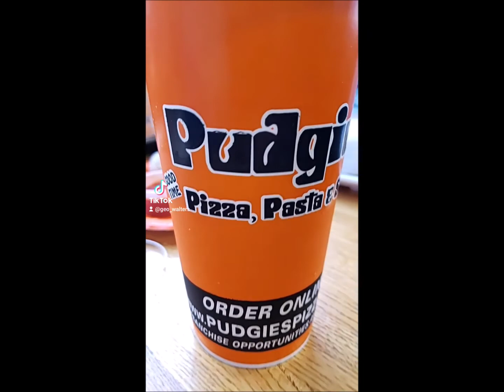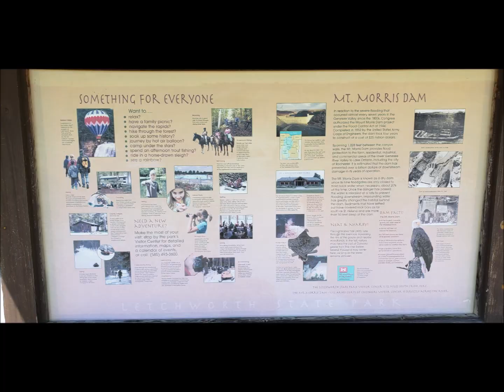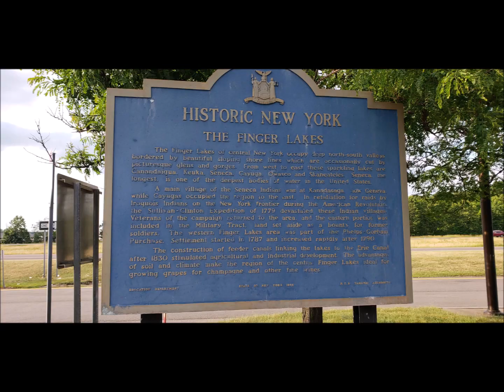Watkins Glen 2021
Our trip to Watkins Glen in 2021, the races, the state park, Letchworth state park, and other stuff.